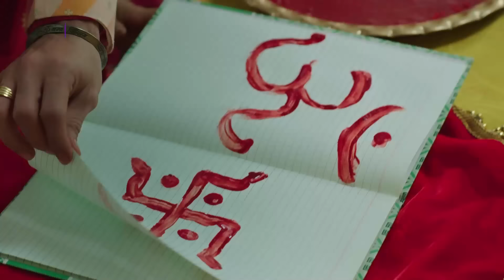Tose Nainaa Milaai Ke | 15 February 2024 | Best Scene | Dangal TV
You can watch the Dangal TV channel :
Fastway Channel No: 15
Digena Channel No: 117
Zing Channel No: 119
Tata Play: 177
Sun Channel No : 328